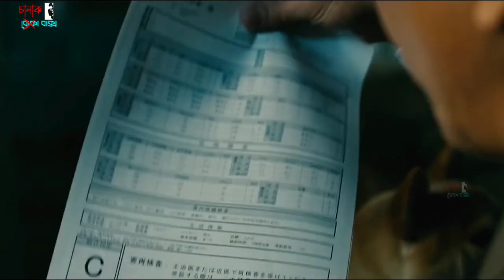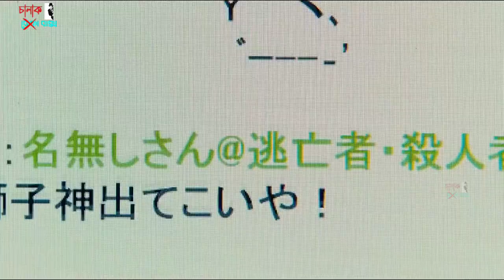লোকটি ক্ষমতা পায় মোবাইল স্ক্রিনের ভিতর থেকেই মানুষ মারার,তারপর! Inuyashiki Movie Explained In Bangla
Today we will discuss a japanese mini series called Inuyashiki released in 2017, this is a Japanese science fiction manga series written and illustrated by Hiroya Oku. It was serialized in Kodansha's seinen manga magazine Evening from January 2014 to July 2017, with its chapters compiled in ten tankōbon volumes, to know full story explanation please watch the full video.

Movie Name : Inuyashiki (2017)
Director : Hiroya Oku
IMDb : 7.7